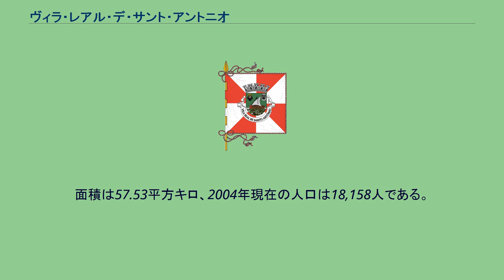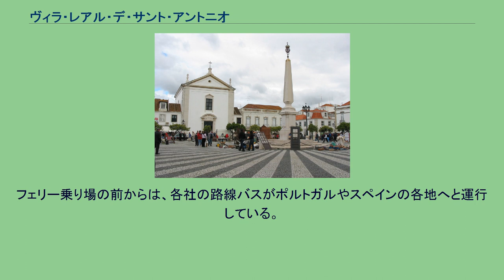ヴィラ・レアル・デ・サント・アントニオ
ヴィラ・レアル・デ・サント・アントニオ(Vila Real de Santo António)はポルトガルの南部アルガルヴェ地方ファーロ県の都市である。
面積は57.53平方キロ、2004年現在の人口は18,158人である。
アルガルヴェ地方の最南東端に位置する。
グアディアーナ川を挟んだ対岸は、スペインのアヤモンテである。
グアディアーナ川はここで、大西洋への河口をなしている。
ヴィラ・レアル・デ・サント・アントニオ市は、次の3つの区に分かれている。
このうちヴィラ・ノヴァ・デ・カセラが、カストロ・マリムを挟んで飛び地となっている。
この都市は以前より、スペインとの交易で栄えてきた。
1991年にグアディアーナ川上流にスペインへ渡る橋が出来たために、この都市を中継する必要が無くなった。
その結果、ヴィラ・レアル・デ・サント・アントニオ市における交易高は激減した。
ポルトガル国鉄アルガルヴェ線の最東端である。
以前はヴィラ・レアル・デ・サント・アントニオ（グアディアーナ）駅が最東端であったが、上記の橋が出来たために廃止された。
現在は、そこから1kmほど北西にある、ヴィラ・レアル・デ・サント・アントニオ駅から列車が発着している。
車を乗せられる小型フェリーが、対岸のアヤモンテまで航行している。
フェリー乗り場の前からは、各社の路線バスがポルトガルやスペインの各地へと運行している。